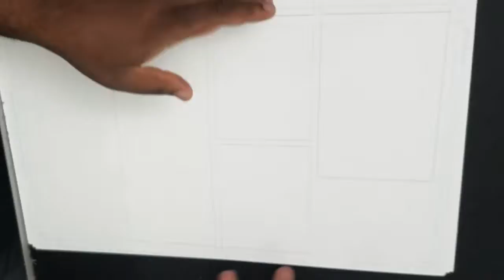MAKING OF AN EPIC COMIC PAGE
Check out what goes into making an epic comic book page.

TOOLS

Pentel 0.5 mm Mechanical Pencil

Tombow Fudenosuke Brush Pen (Hard & Soft)

Shinhan Touch Liner

Pigma Microns

Strathmore Bristol Smooth

Sharpie Chisel Tip Marker

Sharpie Fine Tip Marker

Pink Pearl Eraser

Prismacolor Kneaded Eraser

Shinhan Touch Markers

Princeton Select Round brushes

Daler Rowney Pro White

Alvin Rolling Ruler

Alvin Flexible Stainless Steel Ruler